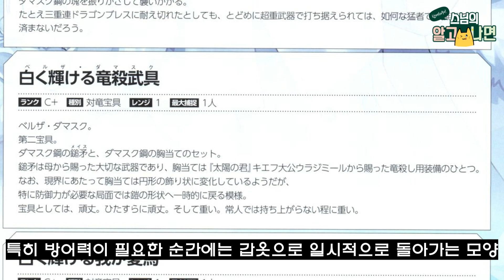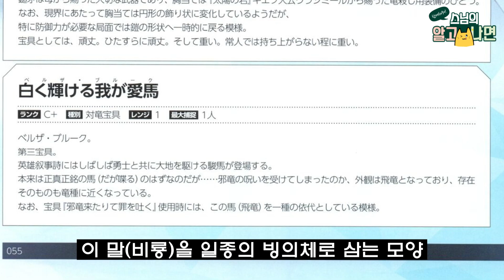[FGO캐릭터] 라이더 도브리냐 니키티치